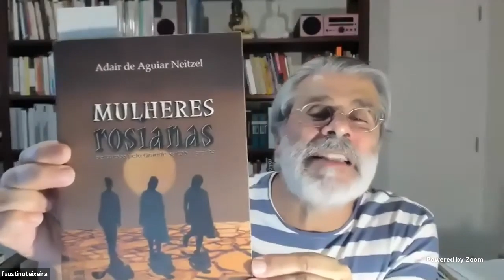Faustino Teixeira 47 - As mulheres na vida de Riobaldo - minicurso Grande Sertão (aula 3) - 20.5.20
Terceira aula do minicurso Grande Sertão: Veredas dento do grande Curso de Espiritualidade de Faustino Teixeira. Leia a apresentação de Faustino:

Não é fácil sintetizar todos os temas que estão presentes no livro Grande Sertão: Veredas. Na terceira aula continuamos a saga de Riobaldo Tatarana pelas Gerais, a busca desenfreada pelo encontro consigo mesmo, pela paz no sertão. Dizia: “Nós queremos céu”, mas o demônios entrava pelas gretas. Vamos dar uma atenção especial hoje na presença das mulheres ou do feminino na vida de Riobaldo: a presença ambígua de Riobaldo, a pureza de Otacília, as figuras de alegria Nhorinhá, Maria da Luz e Hortênsia. O tema da “precisão” de mulher no mundo do sertão. As “delícias da mulher” para “embelezar horas de vida”.

6) Compre livros com desconto (basta inserir o código PROMO247 antes de finalizar a compra)